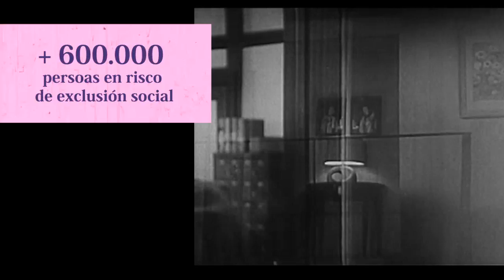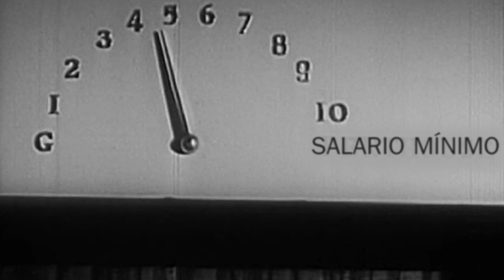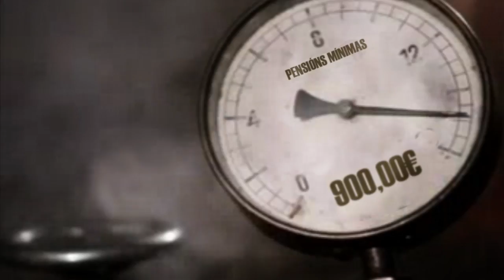Non nos gustan os playbacks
Guión e montaxe: Illa Bufarda
Voz en off:Navia Rivas

RECURSOS:
· Doctor Who (Sydney Newman, 1996)
· Gran Torino (en galego) [Clint Eastwood]
· Najboljše od naših pridelovalcev [Mercator Slovenija]
· Grazas, nós xa gañamos! [Nós Candidatura Galega]
· NÓS. Porque este soño é necesario para un soño [Nós Candidatura Galega]
· PERFECTO VILASOA. Cápsula EJES documental [Ejes TV]
· Ser quen queremos ser [Nós Candidatura Galega]
· Breaking Bad - The Evolution of Walter White __ Fan Tribute [Ronin Makaronin]
· El Parque Eólico de Cordal de Montouto [Gas Natural Fenosa]
· La Pantera Rosa [David H. DePatie & Friz Freleng, Capítulo 49]
· Los Picapiedra [Hanna-Barbera Productions, La doble personalidad]
· Carme Adán protanoniza un acto de protesta pola estafa que supón a peaxe da AP-9 [Nós Candidatura Galega]
· Pink Panther [David H. DePatie & Friz Freleng, Pink Lemonade]
· Resumo do acto contra a Constitución Español e prol da soberanía da Galiza [Bloque Nacionalista Galego (BNG)]
· Se o Bloque está, o noso rural está! [Bloque Nacionalista Galego (BNG)]
· Tarjeta Boomerang [Galuresa]
· The Pink Panther [David H. DePatie & Friz Freleng, 092,Therapeutic Pink]
· Batman e Robin [Joel Schumacher]
· Mary Poppins [Robert Stevenson]
· Up [Official Pixar Trailer]
· Amy Winehouse - Rehab [Amy Winehouse]
· Äta sova dö [Gabriela Pichler, 2012, trailer]
· EL EMPLEO [Opus Bou]
· En busca del Valle Perdido [Don Bluth]
· El Nuevo coche de Mike [Curtametraxe de Monstruos S.A]
· En Construcción [José Luis Guerín,2001]
· Entrevista de trabajo [Monty Python]
· Robin Hood [Wolfgang Reitherman]
· The Full Monty [Peter Cattaneo]
· Tout va bien [Jean-Luc Godard]
· Viaje a la Luna [G.Melies,1902,coloreado]
· A Nanny coa Doutora Quinn [Fran Drescher & Peter Marc Jacobson]
· MAMMA MIA! The Movie - Dancing Queen [Phyllida Lloyd]
· Star Wars. Miolos de láser, farfallán, furabolos [Pelis en galego]
· Harry Potter e a Pedra Filosofal [Chris Columbus]
· Proceso Adiante. Relanzar o nacionalismo galego [Bloque Nacionalista Galego (BNG)]
· The Big Lebowski [Irmáns Coen]
· Dimanche [Ahmet Doğan]
· ¿Cómo votar en las Elecciones Primarias? [Gobierno de Chile]
· Minuscule [Hélène Giraud & Thomas Szabo]
· Asterix e Cleopatra (en lingua galega) [Alain Chabat]
· SING _trailer [Garth Jennings]
· Les Triplettes de Belleville [Sylvain Chomet]
· Las vacaciones de Mr Bean [Steve Bendelack]
· ¡Aprende a bailar "Saturday Night" con Danny! [Danny Rubio Vlogs]
· Plantación eucaliptos gigantes en Sanxenxo [EUCALYPTUS Endeavour Project!]
· Eyyuaheyuah 3 [Ata Demirer & Hakan Algül, trailer]
· Un país en pé [Bloque Nacionalista Galego (BNG)]

Pixabay:
· Bubbles - 1085
· Dog - 104
· Dog - 81
· Whiteboard - 1658
· Food - 1094
· Pancakes - 951
· Puppet Show - 1697
· Candle - 1437
· Electricity - 2151
· Fire - 2674
· Idea - 122
· Water-Tap - 115
· Smoke - 306
· Sun - 2172
· Sunrise - 1844
· Wind Energy - 1415
· Slapping - 64
· Airplane - 995
· Airplane - 2283
· Alternative - 2526
· Beach - 997
· Boat - 1104
· Cattle - 1278
· Clothing - 1006
· Drill - 39
· Fast Typing - 1656
· Fireworks - 694
· Fun Fair - 43
· Hammer - 277
· Laptop - 1625
· Man - 2338
· Restaurant - 1190
· Meeting - 2340
· Holiday
· Sunset - 2616
· Trees - 3050
· Walking - 3171
· Working - 1057
· Blue Tit - 2782
· Painting - 960
· Massage - 701

Vimeo:
· Som Pastor (I am a shepherd) [Borja Zausen]
· Surf A Mariña [Xavi Cabrera]
· Un Bloody Mary Caducado [Noxo Films]
· Super 8 [Xandre Outeiro]

Internet Archive:
· Behave yourself [George Beck]
· CC_1914_08_31_The Good for Nothing [Charlie Chaplin]
· Disorder in the court [Jack White]
· Frigo Neighbors [Buster Keaton]
· Introduction To Holography [Encyclopedia Britannica Educational Corporation, 1972]
· Nanook of the north [Robert J. Flaherty, 1922]
· Breast health [B.M.A. Film Library]
· CC_1916_12_04_The Rink [Charlie Chaplin]
· Mario Bros Supercut [Chepeclown]
· Samogonshiki [Leonid Gaidai, 1961]
· Silent Snow Secret Snow [Conrad Aiken]
· Money Talks [Money Talks]
· Lesbian_health_news [Dyke TV]
· Locating and Rescue of Trapped Miners [Mine Safety and Health Administration]
· Soviet Union: An Introduction [Mazour, Anatole Gregory, 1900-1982; Grover-Jennings Productions]
· Soviet Union: Changing times [Ed Schuman]
· Dead Wrong The Story Of John Evans Reel [The Pennsylvania Public Libraries Film Center]
· Silents please [Saul J.Turell & Paul Killiam, tailer]
· Confidential file medical quacks [Paul Coates]

Freesound:
· 58277__benboncan__cow
· 60047__ls__techno-no-no-chronic-crew-mix-2
· 104958__glaneur-de-sons__petit-feu-little-fire-2
· 114721__asalferov__ukeriffasa
· 201159__kiddpark__cash-register
· 251615__bmlake__fireworks-3
· 254836__waxsocks__fireworks-display-2

Freepd:
· Landra's Dream [Jason Shaw]
· Triangle [Jason Shaw]